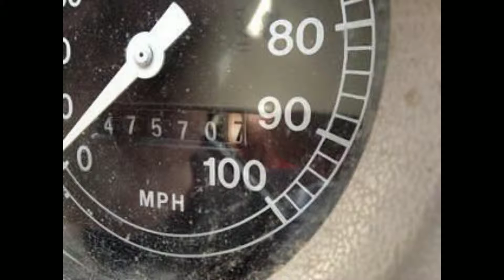Heavy Duty Trucks for Sale